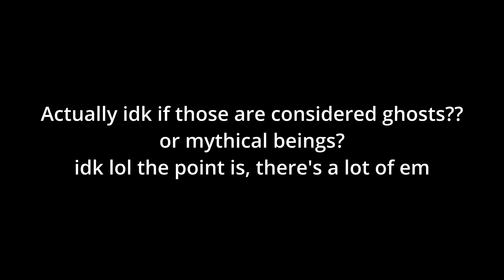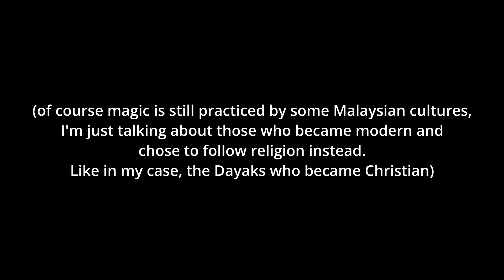I'm Christian and superstitious?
Happy fasting for those celebrating Ramadan!